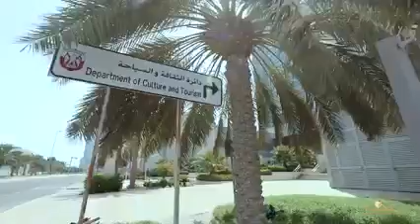DQ ദുൽക്കർ സൽമാനു UAE യുടെ ഗോൾഡൻ വിസ ഒപ്പം നമ്മുടെ സ്വന്തം യൂസഫ് അലിക്കയും....